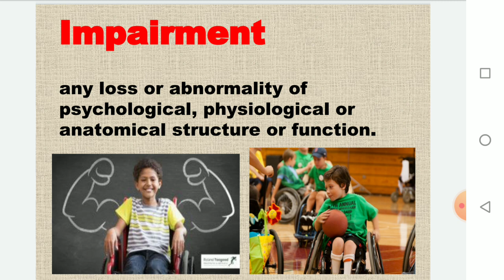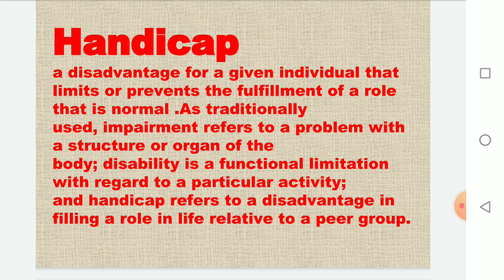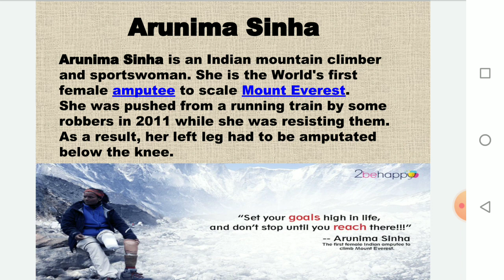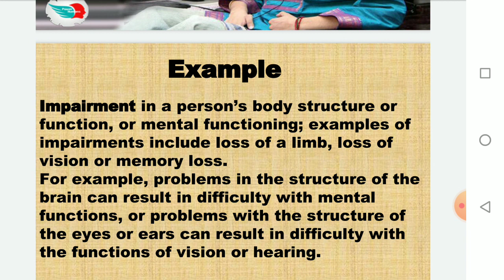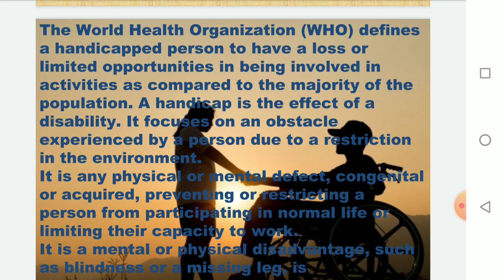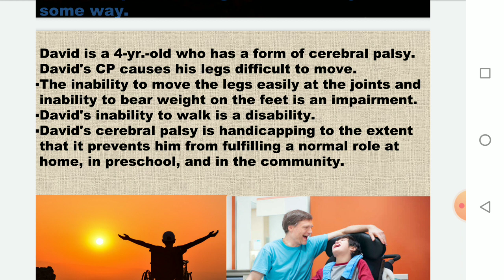Impairment disability and handicapped in hindi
hey  I'm from Kuchinda , Sambalpur and i like to ride bikes and i like to share my riding experiences thorough the Camera.